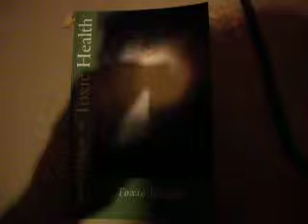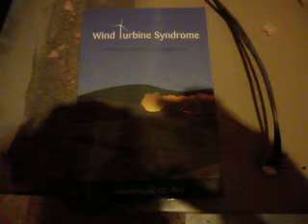Preventing Infrasound on your Air Conditioning System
Air conditioners may cause infrasound in your home if they are installed incorrectly.  I found my system simply sitting on the attic floor on wooden blocks.  Rubber pipe insulation provides and excellent vibration damper and we show you where to install it.  Infrasound can lead to vibroacoustic disease.